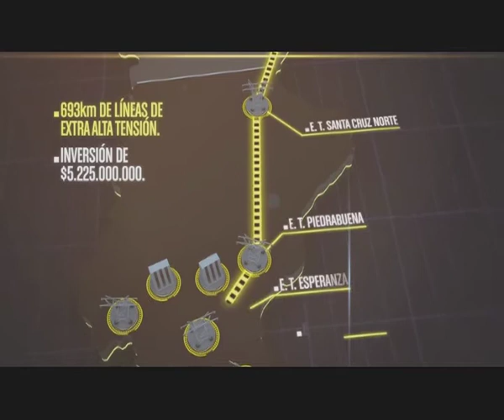Interconectado de la Patagonia: Línea de 132 kv Esperanza-El Calafate 15 02 2014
La presidenta Cristina Fernández de Kirchner inauguró la vinculación de la localidad de El Calafate al Sistema Argentino de Interconexión. Esta obra es la penúltima etapa de la Interconexión de la Patagonia, la que permite que toda la región sur de nuestro país se haya incorporado al Sistema de Transporte Eléctrico Argentino.